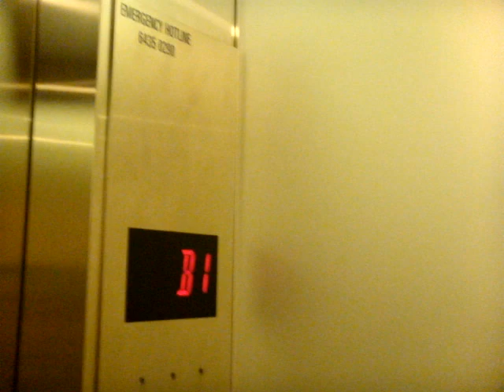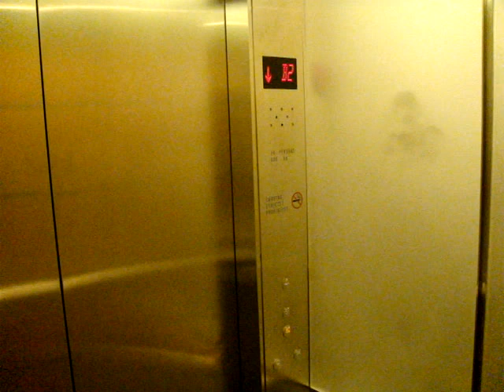One Raffles Quay Subway, Singapore - Gylet Hydraulic Elevator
Technical specifications :
Floors served : B2, B1
Capacity : 10 persons/680kg
Manufacturer : Gylet Elevator
History : Original